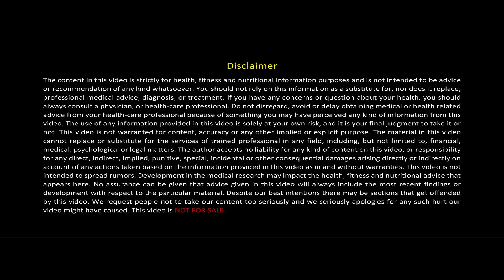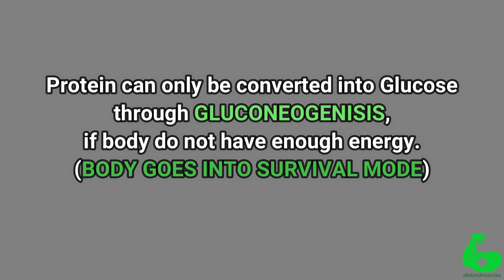ATP FOR MUSCLE BUILDING AND FAT LOSS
Hi,
I am Anurag Garg, a certified nutritionist.

This video covers:

1. I have explained about the energy currency of muscle cells.

2. ATP: Adenosine Triphosphate is the energy used for muscle building and fat loss.

3. Should you include cardio-vascular activities for fat loss programs.

4. Learn about Aerobic and Anaerobic activities.

Being a Nutritionist from the past 3+ years, I have gained a good amount of knowledge and experience which I am going to share with you and still gaining.

Also, I am providing a free one-month nutrition plan, to get it you need to do registration which is all FREE

Anurag Garg